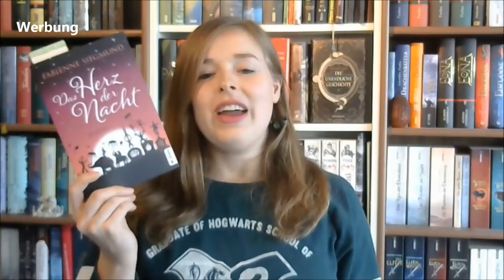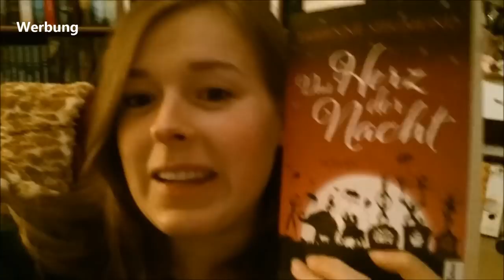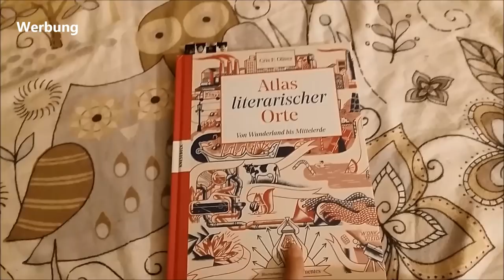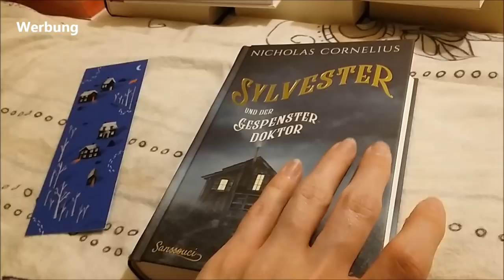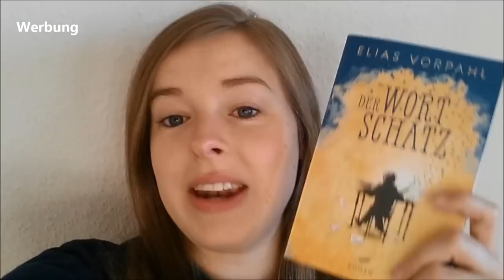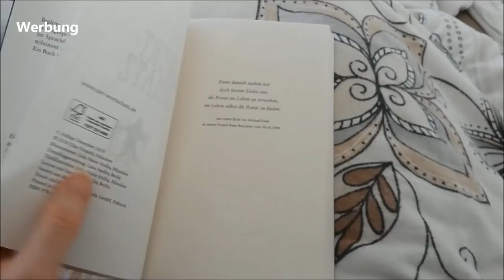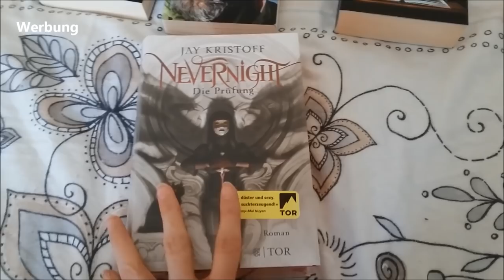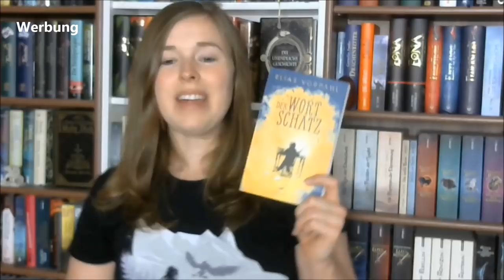24h Lesemarathon Februar 2019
Gelesene Bücher:

"Das Herz der Nacht" von Fabienne Siegmund

"Atlas literarischer Orte" von Chris F. Oliver

"Sylvester und der Gespensterdoktor" von Nicholas Cornelius

"Der Wortschatz" von Elias Vorpahl